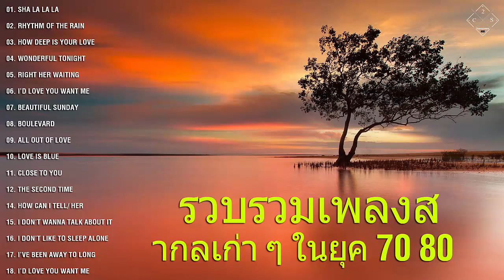เพลงยอดนิยมจากสมัยโบราณเพลงสากลฟัง 1 ชั่วโมง|| เพลงสากลที่ดีที่สุด